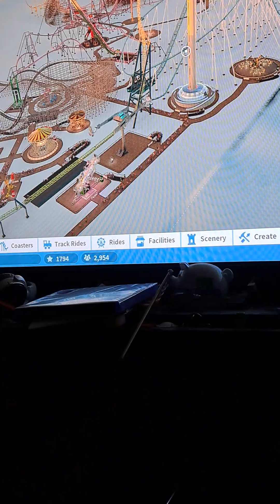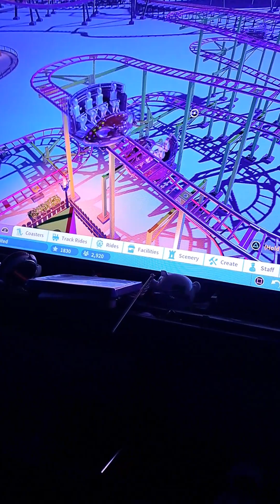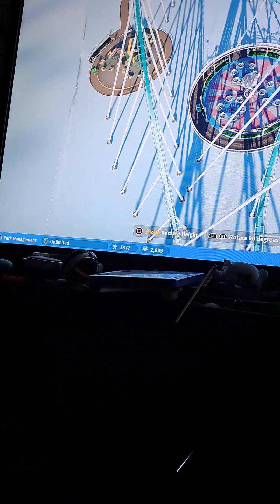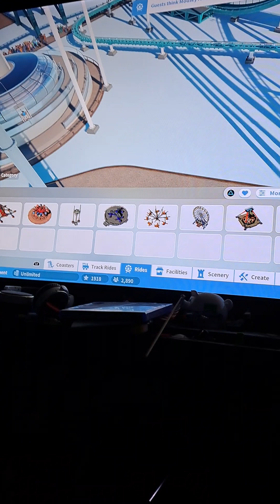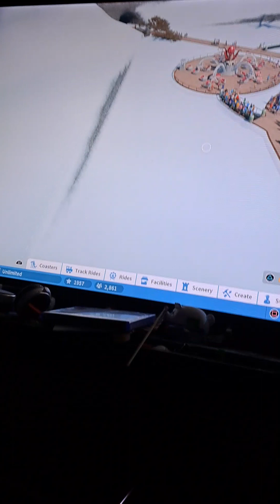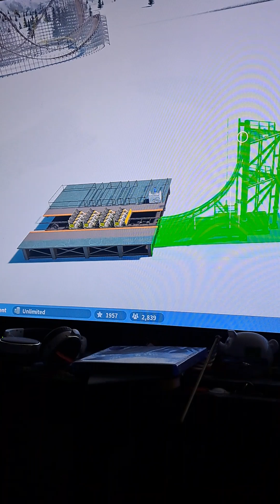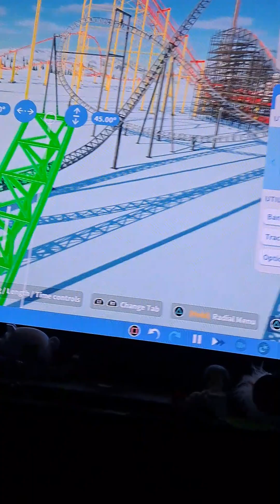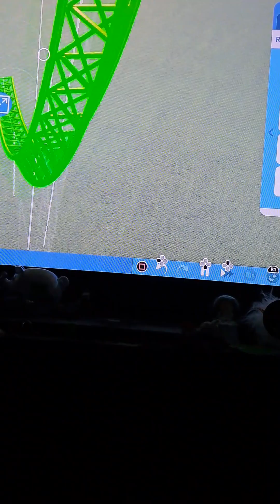Coaster building at ArcticFoxxFury325 wonderland